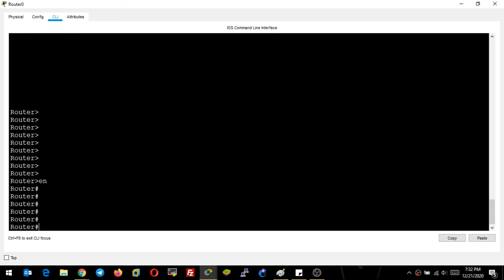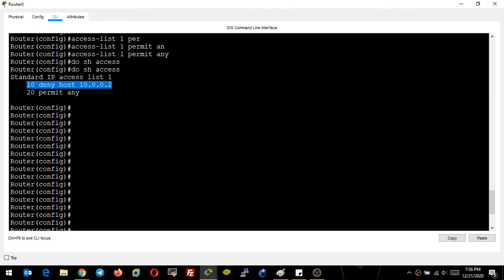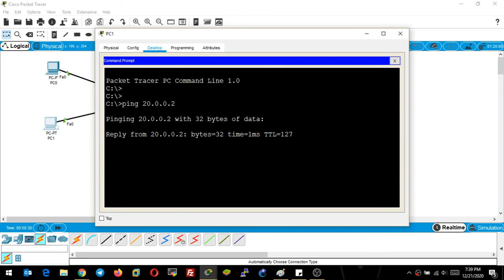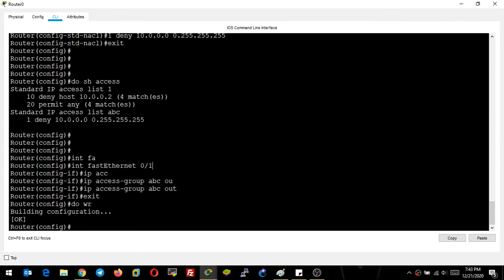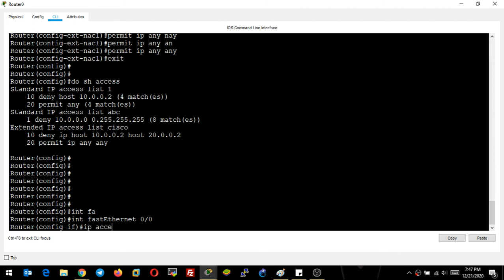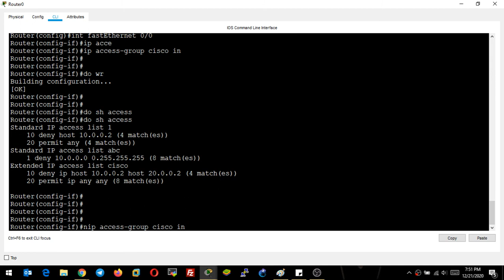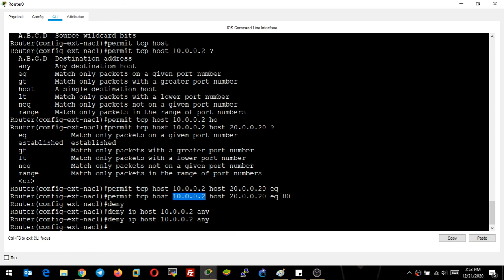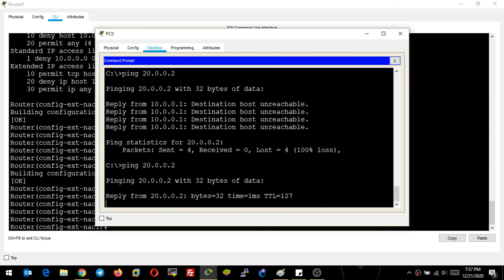CCNA Class - 68 | Access Control List | Standard ACL, Extended ACL, Access Class, INbound & Outbound